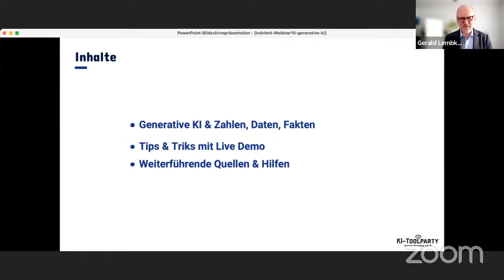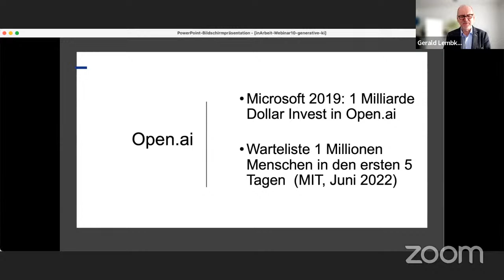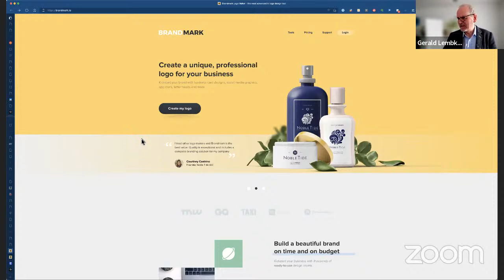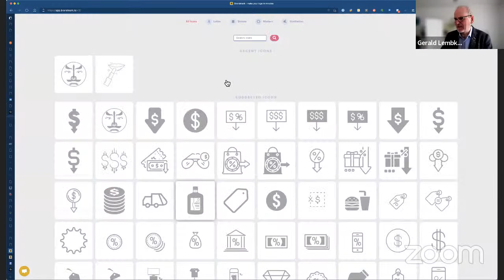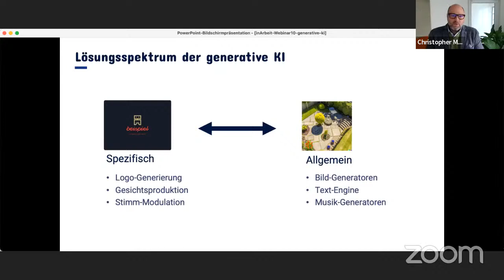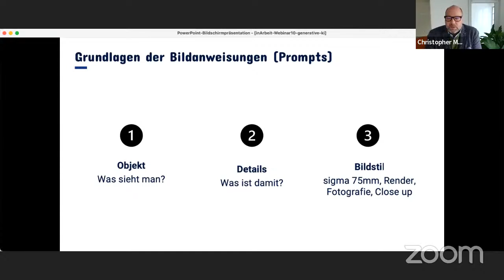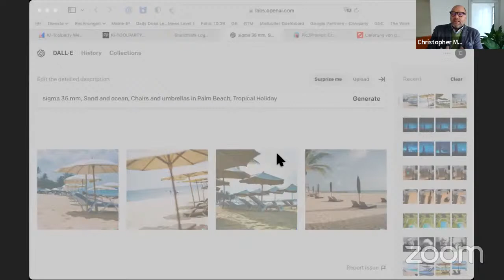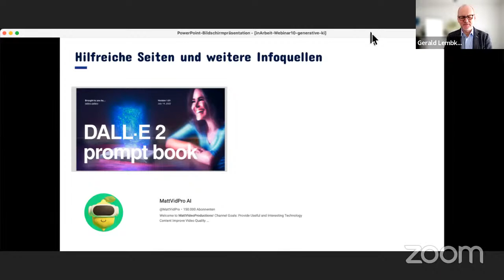Kreative Bilder, Logos und Markendesigns mit DALL-E2 gestalten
Es spricht sich immer mehr herum: Künstliche Intelligenz erstellt kreative Bilder, Logos und Markendesigns. Wir liefern in diesem Webinar einen Überblick, Insights und praktische Anwendungen der Technologien GPT-3 und DALL-E2.